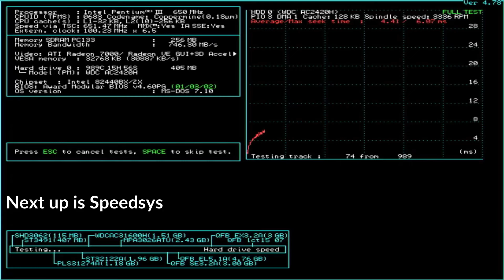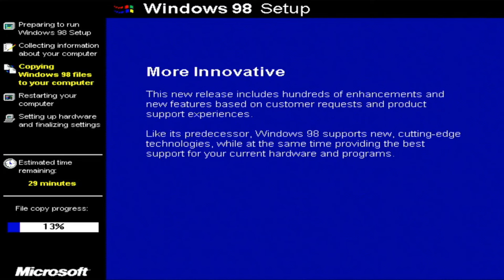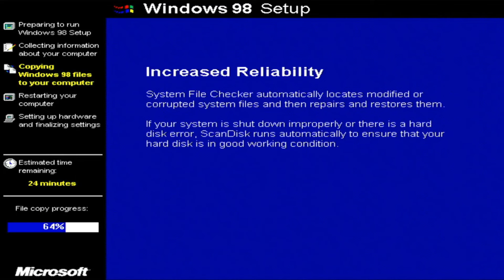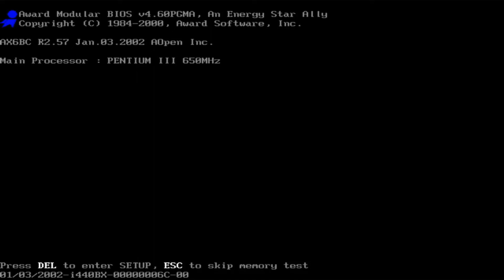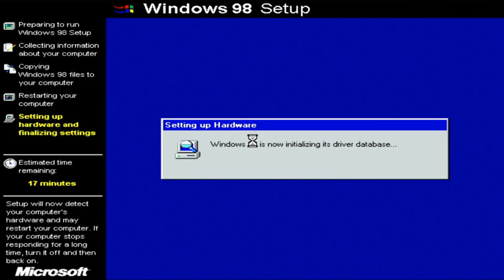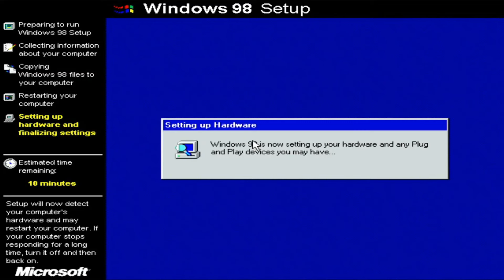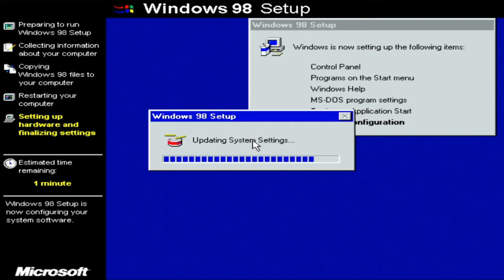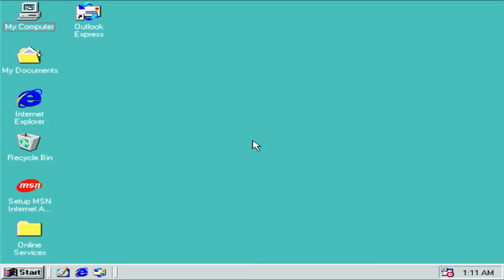Western Digital Caviar 2420 Hard drive sounds (remade)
Western Digital's Caviar 2420 would first appear in 1993 and be the flagship capacity point for the sub-3,600 RPM Caviars.  This drive, along with the single-platter Caviar 1210, would serve as a follow-up to the Caviar 1170, 2250, and 2340 drives.

Some of this drive's competition included Seagate's Medalist 425xe (ST3491A), Conner's CFS420A, Maxtor's 7420A, and Quantum's ProDrive LPS 420AT.

Page 221 of the June 29, 1993 issue of PC Magazine mentions that the street price of this drive was "about $575" (or $1,243 in 2024 dollars).

DRIVE VITALS:
Interface: IDE
Form factor: 3.5" slimline
Capacity: 405.60MiB
Platters: 2, Heads: 4
RPM: 3,336 (measured)
Cache buffer: 128KiB
Date: June 17, 1994
Status: healthy

0:00 Drive startup
0:09 HDMotion run
2:06 Speedsys run
3:41 Windows 98 SE installation
30:40 Drive shutdown